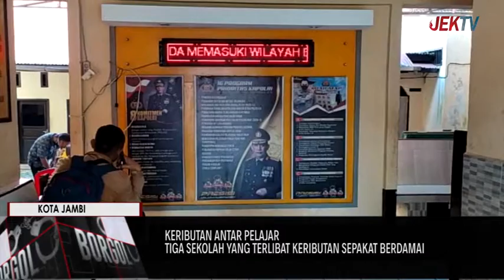TIGA SEKOLAH YANG TERLIBAT KERIBUTAN SEPAKAT BERDAMAI